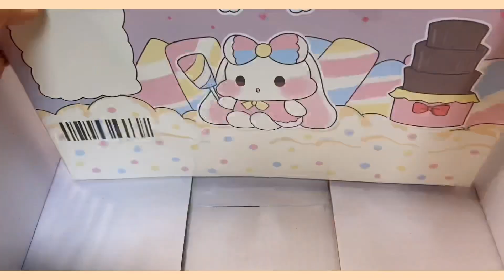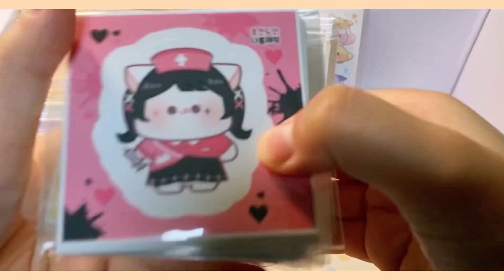🔥 꾹미밤님 2.5배 54000원 🔥 [ 포장용품 판매 ] _ 스토어팜 _ 또보닝🎉 / 포장용품🐥 / 📌신상 가득📌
현재는 스토어팜 , 카톡 모두 판매 마감입니다 😭
10 / 25일 부터 다시 오픈 예정이고 , 나머지 신상들 더 가져오겠습니다 ❤️‍🔥